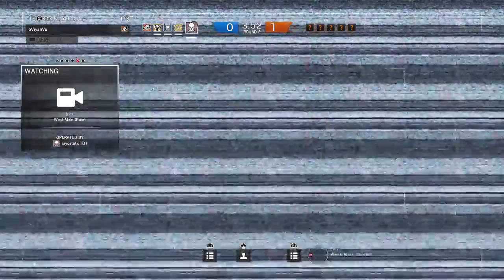Rainbow Six Seige: shenanigans ft epopp, flores, and ryan